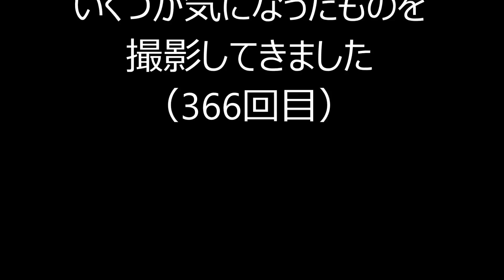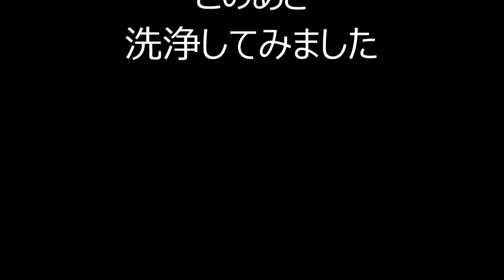某中古店のプラレールが大変なことになっている件についてPart366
【CD】ソーシャル・マナー